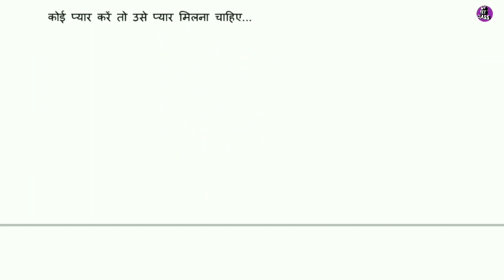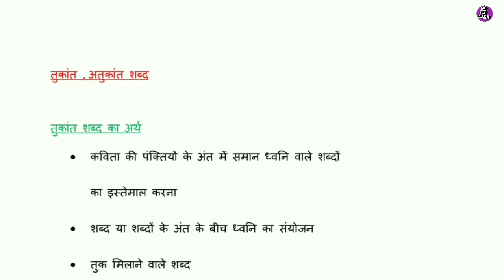तुकांत और अतुकांत शब्द Up tet , Super tet 2021